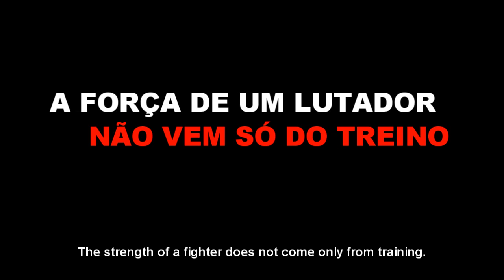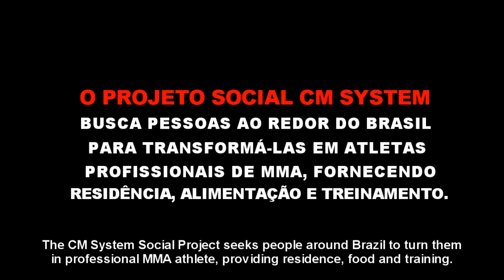Cristiano Marcello - Fazendo história - Episódio 02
Coletânia e highlights do Cristiano Marcello se preparando para lutar MMA no UFC Rio 3, que acontecerá na cidade do Rio de Janeiro em 13 de outubro de 2012. Cristiano Marcello além de lutador de MMA é dono de academia de MMA (CM System), faixa preta de Jiu-Jitsu dos Grace, detentor do cinturão do evento de MMA Nitrix e empresário de atletas de MMA.

Nesse segundo vídeo da série de cinco Cristiano Marcello mostra o lado familia de um lutador de MMA e melhor que isso, mostra suas duas famílias, falando da esposa e os dois filhos e a segunda familia que ele formou na academia com o projeto social que ele criou para ajudar pessoas sem oportunidade a se transformarem em verdadeiros atletas profissionais de MMA. E não é atoa que a CM System está entre as melhores academias do Brasil.

Produzido por: Crank MMA (fb/crankrocks) e Weye Films

Patrocínios do Cristiano Marcello: Booster, Kharina e Pado.